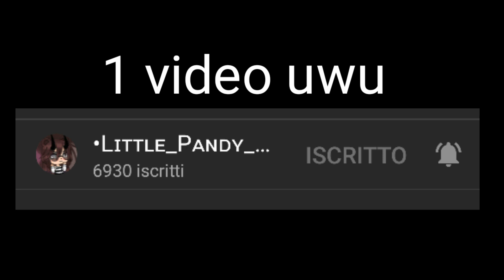Reazione di Giorgio e Alex alla thebadnauts